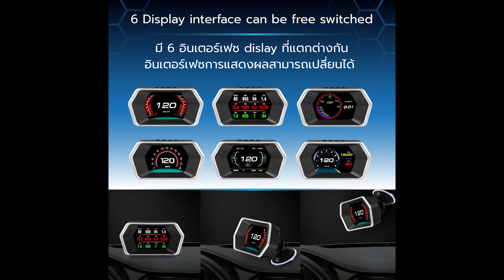OBD2 Ts9 มาฟังเสียงเทอโบ กับเกจวัดบูทเทอโบกัน